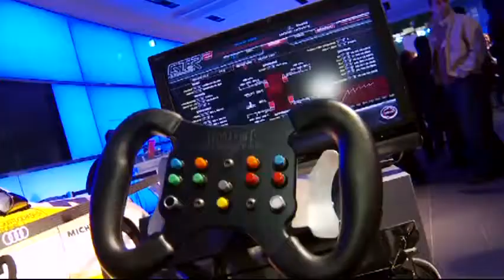Audi Forum Tokyo